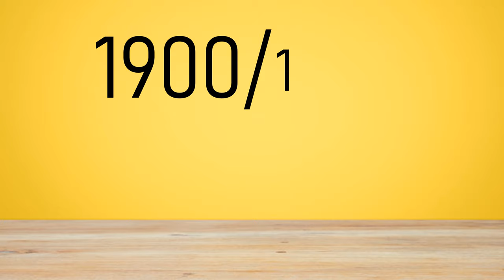Important and Emergency Telephone Numbers of Sri Lanka.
This video is to acknowledge tha audience about important telephone numbers in Sri Lanka. It is intended to improve the knowledge on Sri Lankan facts and General knowledge.